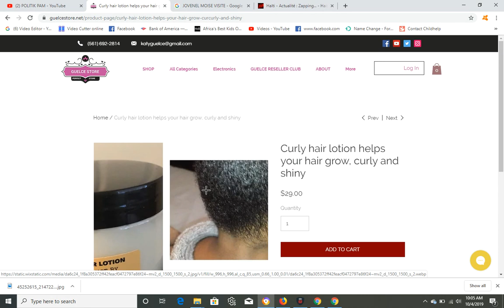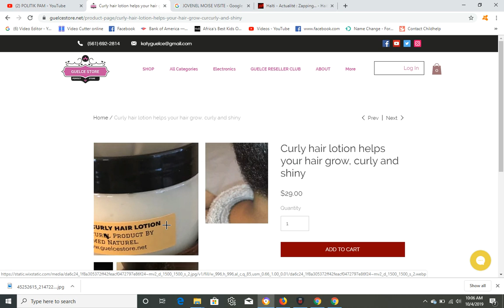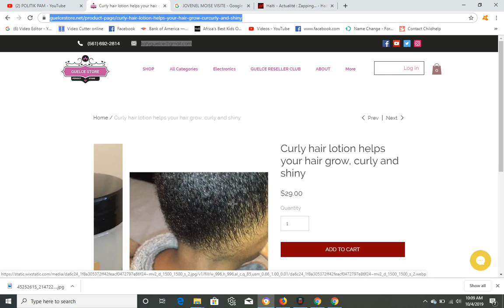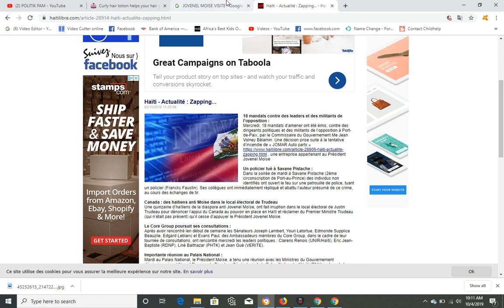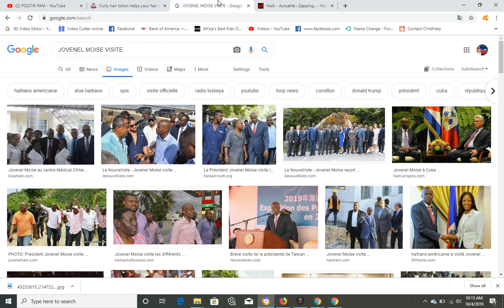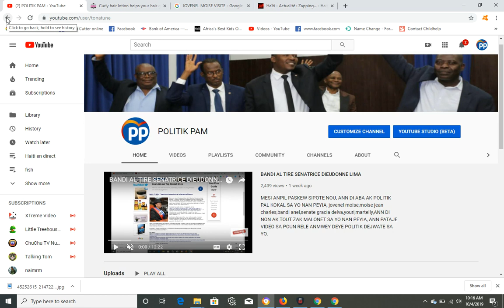BANDI FE KADEJAK SOU ANPIL MOUN NAN LOPITAL OKAY